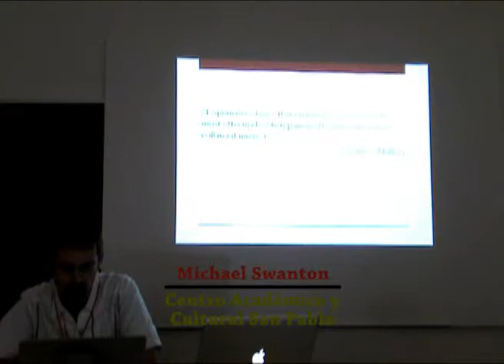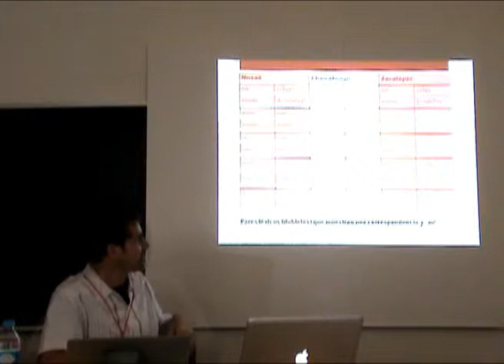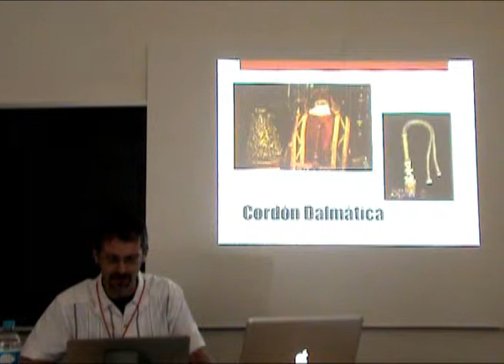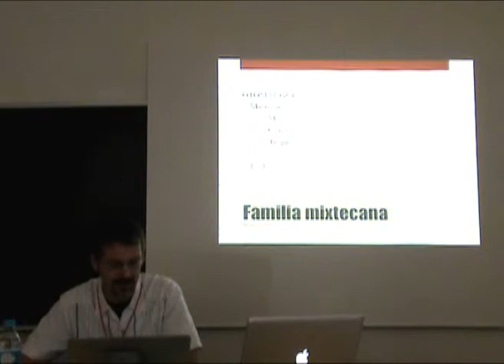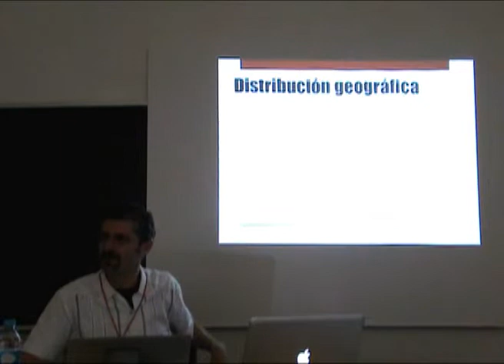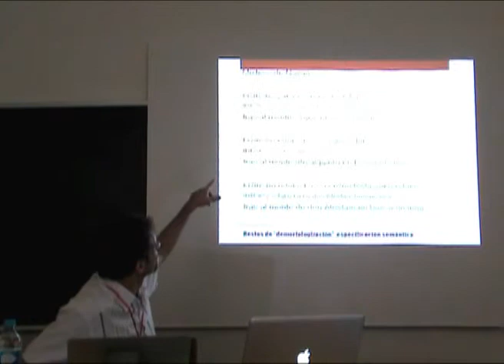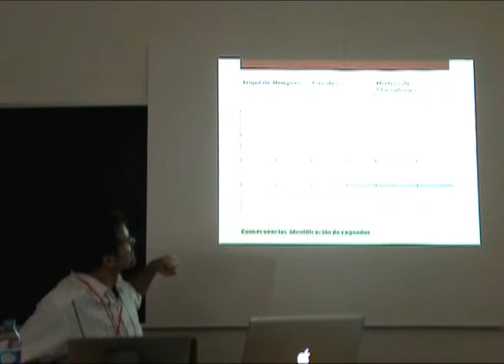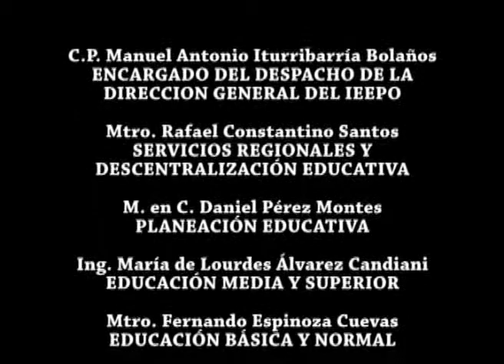El Izquixochitl y el Maíz Tostado Michael Swanton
En el Centro Académico y Cultural San Pablo, ubicado en la ciudad de Oaxaca de Juárez, se llevó a cabo el Quinto Coloquio de Lenguas Otomangues y Vecinas. El investigador Michael Swanton compartió sus reflexiones acerca de la lengua mixteca desde la lingüística histórica.